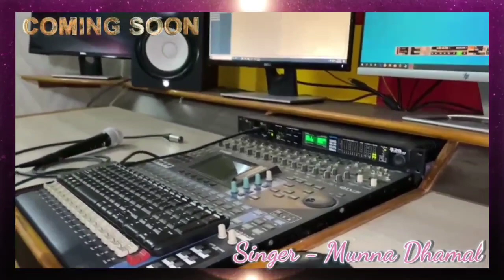Bewafa Guiya | New Nagpuri Song | Coming Soon | Munna Dhamal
Singer :  Munna Dhamal
Producer : vinay Nag
Production house : Jhollywood Studio